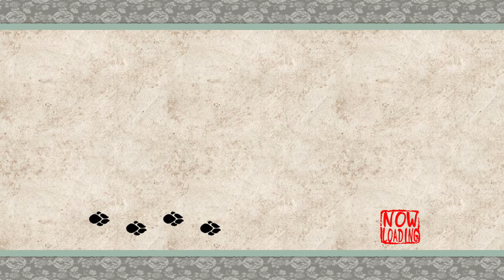Okami - 31 - please help me!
a big chunker of an episode for this chonker wolf
I think this is just something that happens with this game. it feels designed with longer sessions in mind.
Like I'm fine with that, I let the games dictate their own pace. But for everyone who tells me they're glad for long episodes, there's another for whom the long length is a legitimate time planning issue.
one way or another, it's a long game anyways so